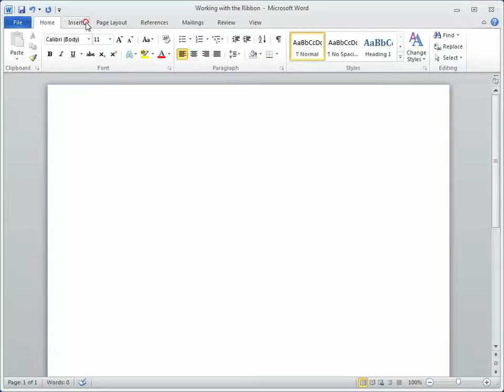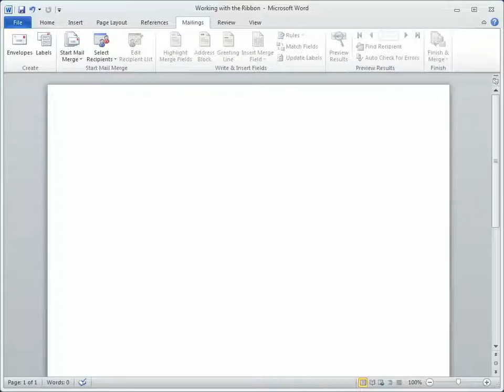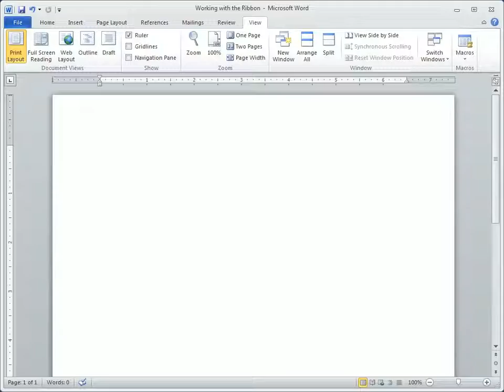Word 2010 | Working with the Ribbon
| In this video you'll get to know the tabs, groups and buttons found on Word 2010's Ribbon.  Learn where to go to insert cover pages, headers and footers, and more...where to adjust page layout...and what happened to the Office Button. (This is part of our series of Word 2010 training videos.)